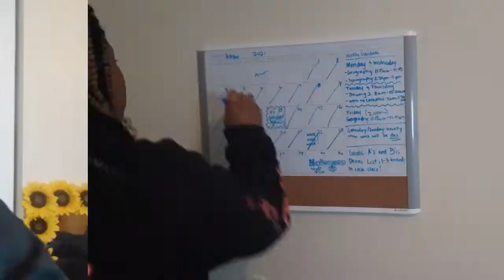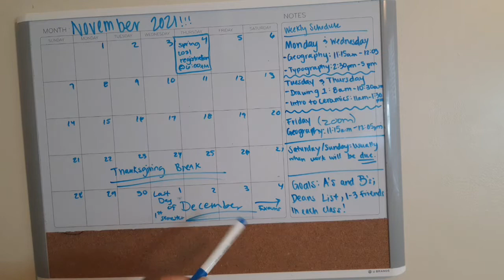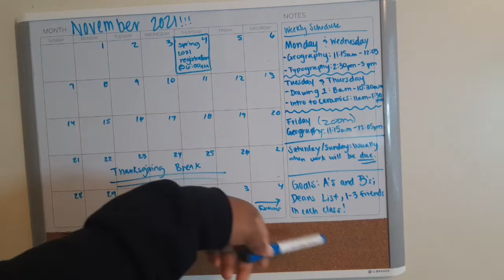Monthly reset routine pt. 1| goal setting, month planning, updating calendar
First off, Happy Halloween since I am psoting this on October 31st! In today's video, I started a monthly reset routine, this is a part 1 because I plan on making a part 2 doing more for the new month of November. I planned, did some goal setting and re-did my calendar for the new month.

Be sure to watch video in 720p for the best quality
Music in video by Lukbremo

Follow me/Add me so you won't miss out on my personal life as well as to be a part of my questions and polls for videos!

Interested in what I'm Using?!
Camera: Samsung A6 Phone Camera
Editor: KineMaster  & Video Guru

Mini Bio:
Name: Diamante
Age: 20 (when this was recorded)
Favorite color: Yellow
Favorite things: sunflowers, diamonds
Hobbies: Painting, editing, filming, cooking

other tags: spend the day with me, college life, college lifestyle, realistic college vlog, monthly reset, new month, grwm for new month, goal setting, monthly planning, updating planner, monthly refresh, how to reset for the new month, November, november plans